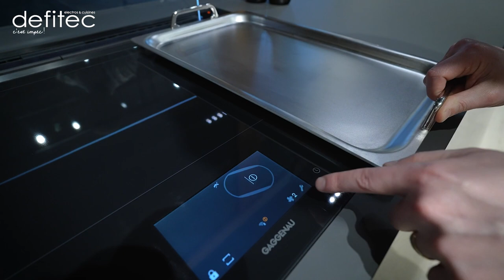Tendances Électroménagers 2023 #4 : Toutes les nouveautés Gaggenau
Tour d'horizon d'une nouvelle marque proposant des nouveautés pour le moins uniques et innovantes avec Gaggenau ! Alors, que nous réserve la marque allemande en terme de tendances électroménagers pour 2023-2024 ?

Et on commence ce tour des nouveautés 2023 avec les fours grandes largeurs Gaggenau, arrivés après la révolution des fours Gaggenau EB33 et leur célèbre quadruple vitrage. Cette nouvelle gamme complète de four Gaggenau est ainsi adapté à ce modèle, avec des intérieurs de 75cm de largeur.

Autre tendance électroménager 2023 avec les caves à vin Gaggenau que vous pouvez d'ailleurs apercevoir dans le décor habituel de nos vidéos YouTube dans notre propre showroom.

Ensuite, retour sur les aérations/aspirateurs de plan de travail que Gaggenau souhaite remettre en avant comme tendances électroménagers pour 2023.

Et pour finir, nous retrouvons également les taques de cuisson connectées, ainsi la Glass Draft chez Gaggenau, LA grande tendance dans votre cuisine équipée pour 2023 !

A bientôt,
Thomas